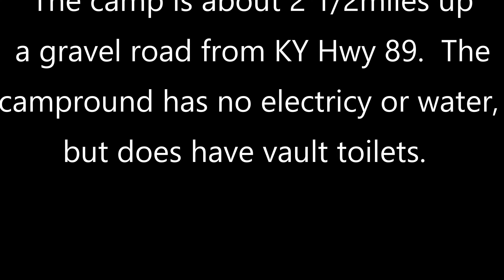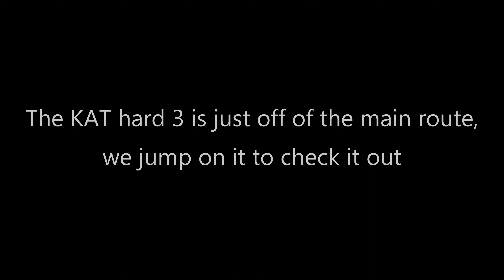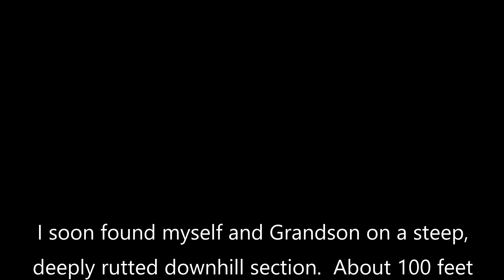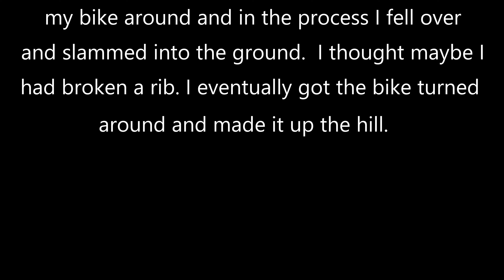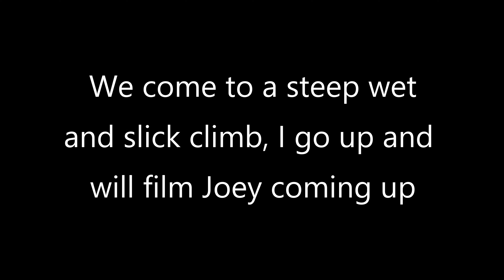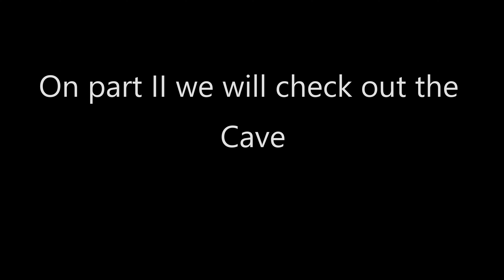Riding Trails at the S-Tree Campground, McKee TN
We explore and ride the trails surrounding the S-Tree Campground near McKee, TN.  I am riding an XT250 and my Grandson is on a Yamaha 110.